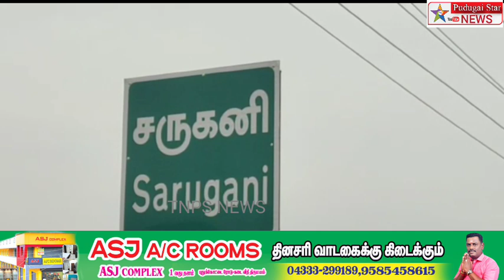ரகசிய குறியீட்டை கொண்டு வந்த புறா காவல்துறை தீவிர விசாரணை திருவாடானை அருகே பரபரப்பு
சிவகங்கை_மாவட்டம் தேவகோட்டை அருகே உள்ள சருகனி கிராமத்தில் வீட்டிற்கு காலில் ரகசிய குறியீடுகளை தாங்கி வந்த மர்ம புறா - போலீசார் விசாரனை

சிவகங்கை மாவட்டம் தேவகோட்டை அருகே சருகனி கிராமத்தை சேர்ந்தவர் ஜோசப் பெல்லிஸ் விளையாட்டு பயிற்சியாளரான இவரது வீட்டிற்குள் கருப்பு வெள்ளை நிற புறா ஒன்று வந்து அமர்ந்துசற்று நேரம் கழித்து அப்புறா அவரது தோளில் உட்காரதொடங்கியது. இதனால் புறா ஏதோ பசியோடு இருக்கின்றது என உணர்ந்த அவர் புறாவிற்கு உணவளித்துள்ளார். அதன் பின்பு புறாவை உற்று நோக்கி பார்த்த போது  புறாவின் இருகாலில் சில எழுத்துக்கள் பதியப்பட்ட தகடுகள் சுற்றி இருப்பதை கண்டார் அதில் THRPC   என எழுதப்பட்டு சில எண்களும் அந்த தகடில் பதியப்பட்டிருந்தது. மர்ம புறாவந்துள்ளது குறித்து தகவல் தெரிந்து வருகை தந்த  திருவேகம்பத்தூர் போலீசார் இந்த புறா ?வெளிநாட்டிலிருந்து  உளவு பார்ப்பதற்காக யாரேனும் அனுப்பி உள்ளார்களா? அல்லது   பந்தயத்தில் பறக்க விடப்பட்ட புறாவா? என்ற கோணத்தில் விசாரித்து வருகின்றனர் .